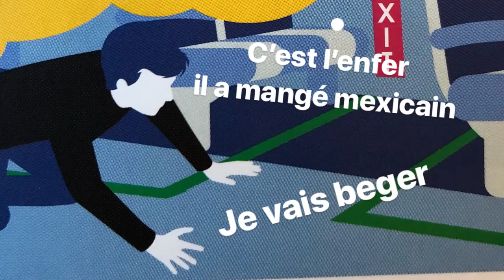Journal 21/04/18 - Nice, Une case en moins et Koh Lanta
Aujourd'hui : Nice, Une case en moins et Koh Lanta

Montage Thomas Combret